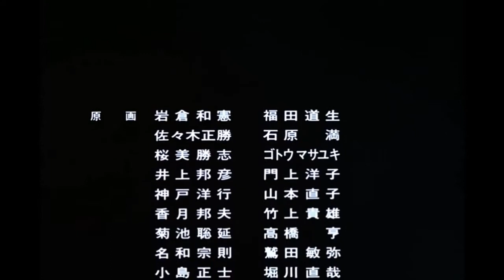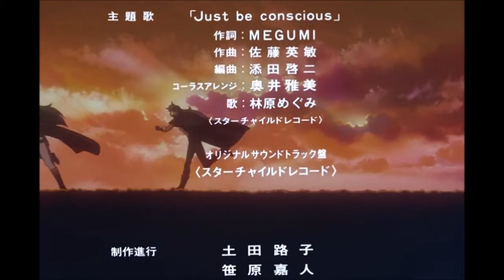Slayers Return ED